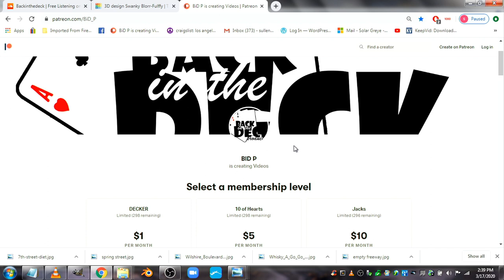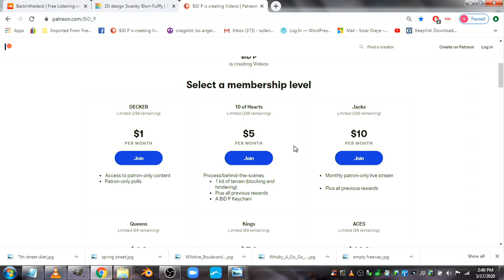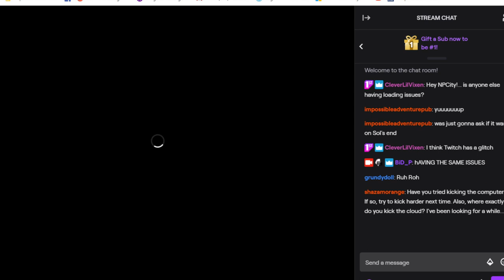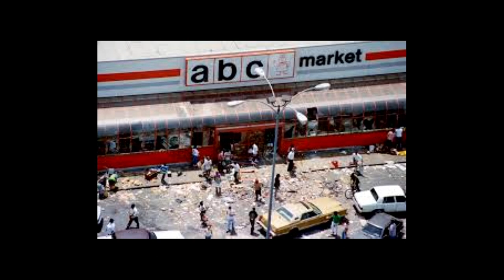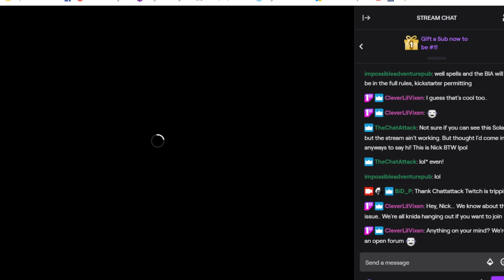Satanic panic, video chats and social distancing.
Today on DARKCIDE OF THE ROOM we discuss satanic panic, ttrpgs via video chat and social distancing.